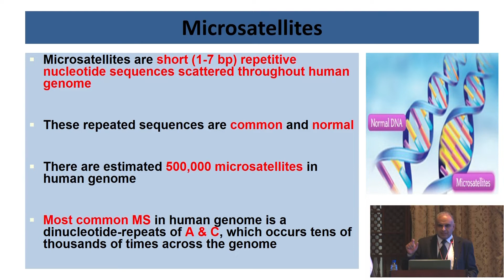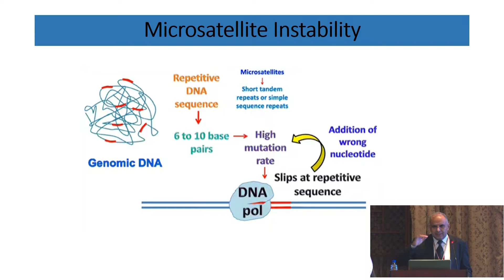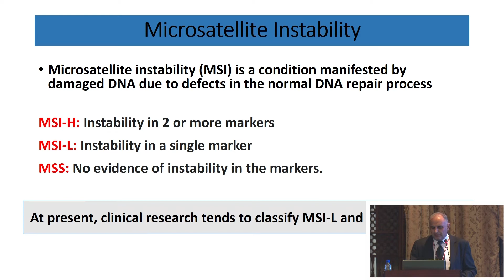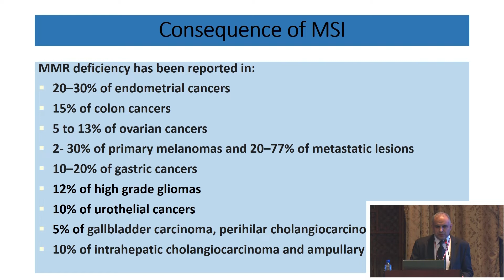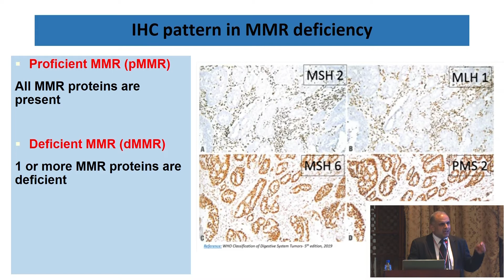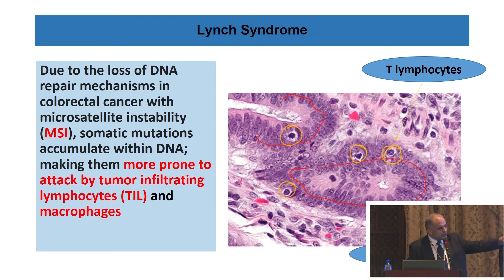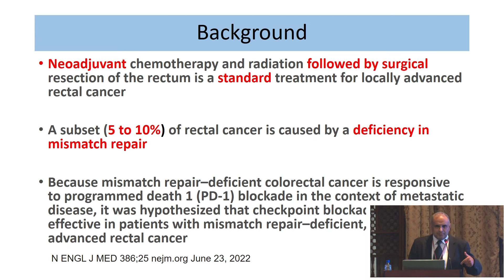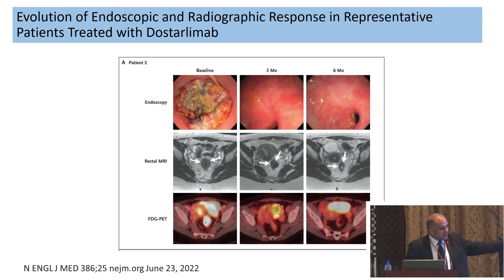Syria - Dr. Malek Alhamidi - Deficient Mismatch Repair/Microsatellite Instability dMMR/MSI